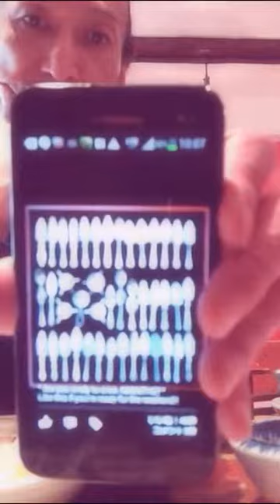あなごTV を知らないカッペとのトーク 《 予告編 》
あなごTV 《 番外編 》
明け方、西麻布の BARBLUE から すみしょう。そしてまた BARBLUE へ戻ってからの 恵比寿・吉柳。
しかもこやつ！生まれてこの方ビッグマックを一度も食ったことがないと！！

2014/07/20 早朝